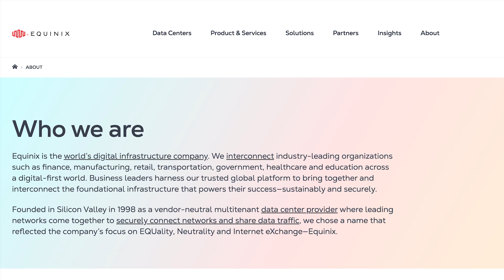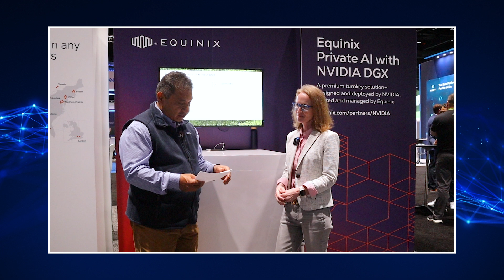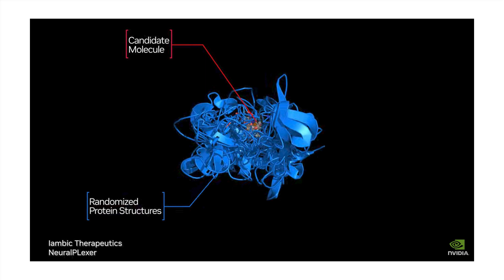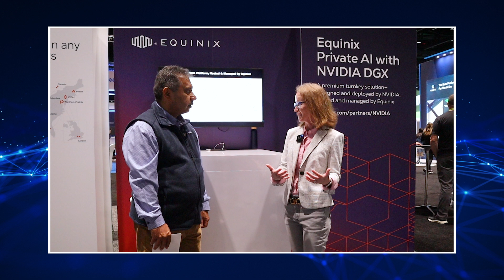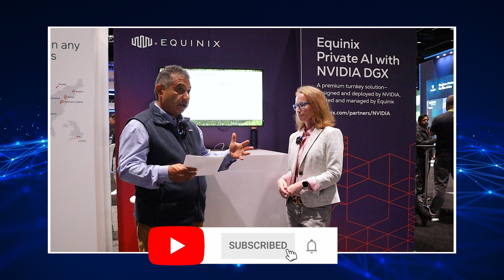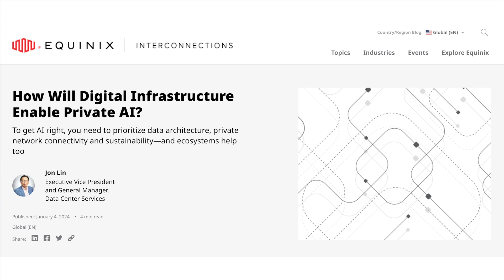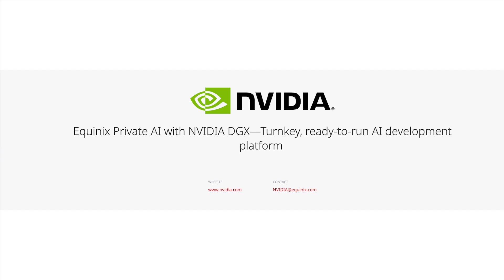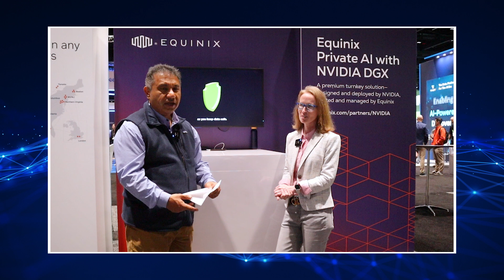2024 ZKast #39 Tiffany Osias from Equinix at NVIDIA GTC 2024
This ZKast was recorded at the @equinix6391 booth at the recent @NVIDIA GTC24 conference. I'm joined by Equinix VP of Colocation Services, Tiffany Osias.

She shares her thoughts from the show and discusses AI and the partnership with NVIDIA. Recently, Equinix announced a managed NVIDIA DGX service that can help customers accelerate their time to deployment, speeding up artificialintelligence initiatives.